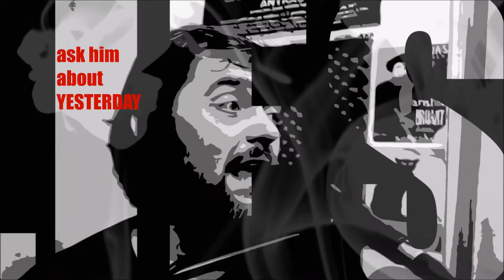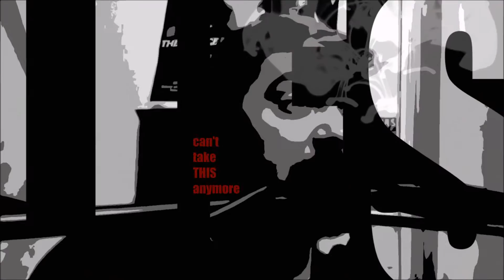ELEVEN - LIES [Official Video]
♩ Video by Claudia Constantinescu
♩ Mix & master by Dan Georgescu (byron)